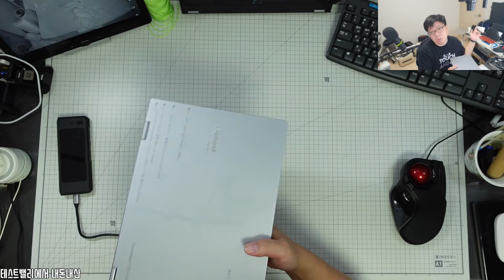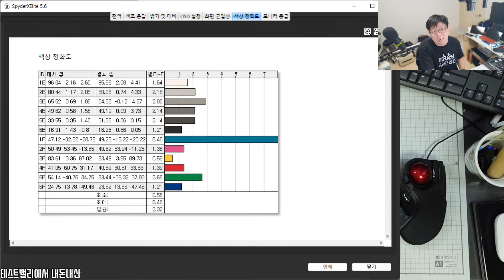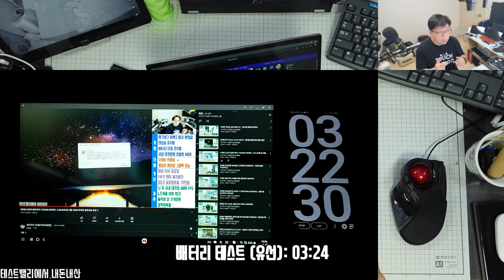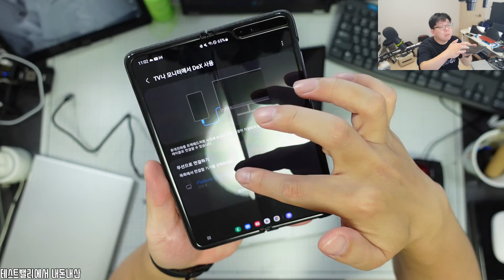[리뷰] 플립북 Wireless 13 - 아직도 계륵이구나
플립북 Wireless 13
주변기기 / 13.3인치대) / USB Type-C / Micro HDMI / 무선 연결 / 1920x1080(FHD) / IPS / 터치스크린 / 화면 회전각: 360도 / MicroSD카드 / 무게: 1.3kg / 키보드 라이트 / 단독 사용 불가

내돈내산